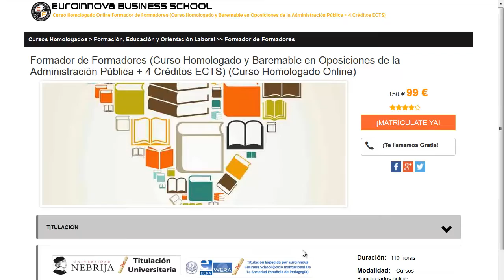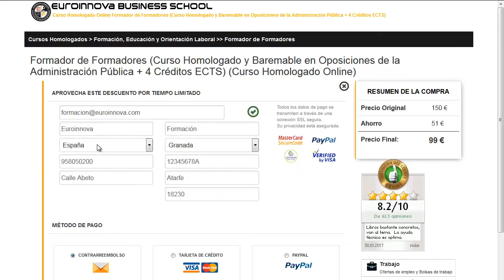sueldo de monitor de gimnasio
sueldo de monitor de gimnasio. Si quieres hacer los más baratos estudios para sueldo de monitor de gimnasio tan solo tienes que ingresar en la web de Euroinnova Business School y accederás de todos los master baremable para oposiciones.

Tan solo debes de visitar nuestra web buscar tu curso, master o postgrado y apuntarte aquí podrás buscar tu curso o master

En Euroinnova te facilita la mejor formación en sueldo de monitor de gimnasio. No esperes más y entre en nuestro sitio, en nuestro buscador descubrirás a todos los cursos de sueldo de monitor de gimnasio.

En este video de sueldo de monitor de gimnasio te explicamos a matricularte así como, te contamos lo que debes hacer para matricularte no lo dudes más y visítanos ¡No te arrepentirás de formarte con nosotros!.